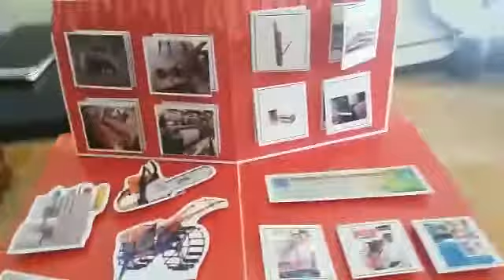Pop Up Book Perkembangan Teknologi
Ravy26House adalah jasa pembuatan kerajinan Pop Up Book Perkembangan Teknologi di Surabaya. Order 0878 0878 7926.

Pop Up Book untuk keperluan Pop Up Book Tugas Kampus, Pop Up Book Tugas Akhir, Pop Up Book Tugas Skripsi dan Untuk Pop Up Book Custom Kado atau Gift